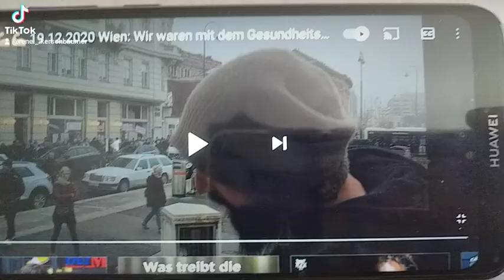Sonntag 11. April Jahr 2021 um 21:29 uhr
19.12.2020 Wien wir waren mit dem Gesundheitsmechaniker den Rudi besuchen